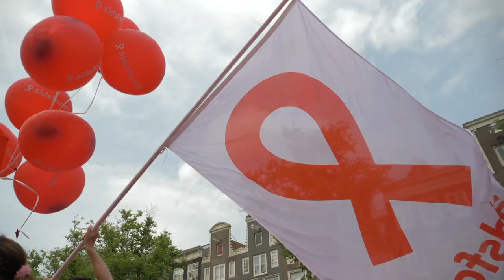Gaypride Canal Parade Amsterdam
Aftermovie of the Canal Parade 2018, Amsterdam.
Amsterdam Pride was first organized in 1996, meant as a festival to celebrate freedom and diversity. It was therefore not like many other Gay Prides, which began as demonstrations for equal rights. The latter purpose served another event, which is called Pink Saturday (Dutch: Roze Zaterdag) since 1979 and is held in a different city each year since 1981.
The peak of the festival is during the Canal Parade, a parade of boats of large variety on the first Saturday of August.